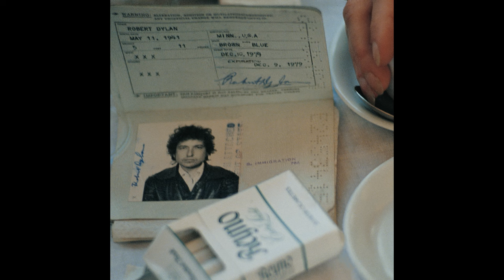Seven Days (Live at the Curtis Hixon Convention Center, Tampa, FL - April 1976 - Official Audio)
Official audio for "Seven Days" by Bob Dylan

Chorus:
There’s kissing in the valley
Thieving in the alley
Fighting every inch of the way
Trying to be tender
With somebody I remember
In a night that’s always brighter’n the day